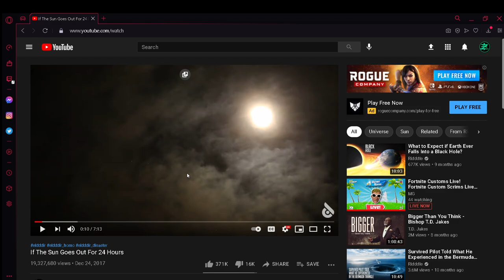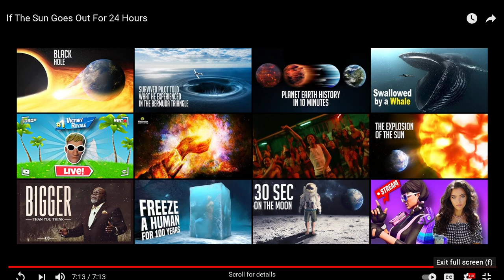If The Sun Went Out For 24 Hours, hmm What Would Happen? Reaction No Face Cam